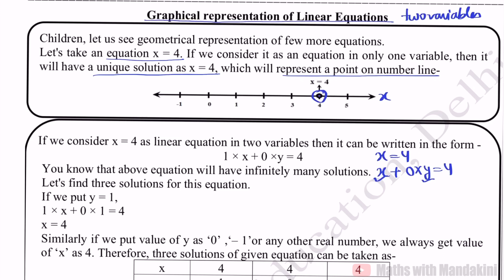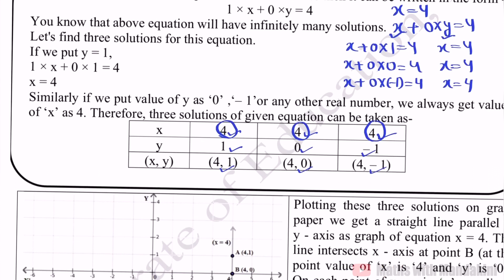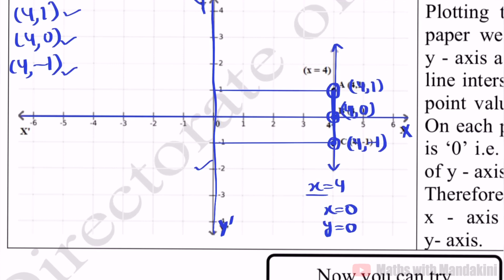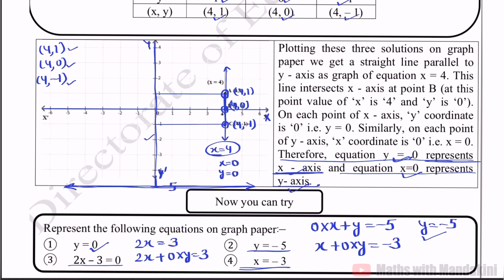DOE Maths Worksheet 18 for Class-9 (ENGLISH) Graphical representation of Linear Equations Part-2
This video explains how can we convert linear equation in one variable into linear equation in two variables and then how to plot graph for it.